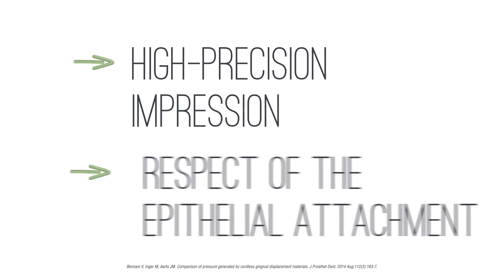ACTEON® Expasyl Gingival Retraction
Efficient | Safe | Effective

An efficient and atraumatic sulcular opening for a natural and aesthetic prosthesis.

Expasyl benefits from an excellent risk-benefit balance: its viscosity has been specifically calculated to effectively open the sulcus without damaging the epithelial attachment. The quality of opening is the same as that obtained with a cord. No lesion, resumption of bleeding or pain. Your movement is both safe and efficient. No need to wait for tissue healing as they are perfectly preserved. With Expasyl the impression is one of high precision. The prosthesis is natural, aesthetic, perfectly adjusted. The gum is safeguarded. Download ACTEON® Expasyl Brochure or watch ACTEON® Expasyl Video to find out more about this product.